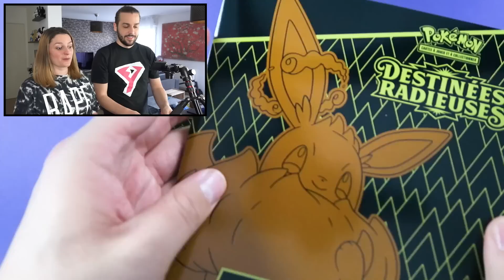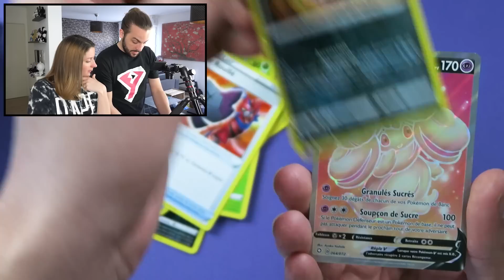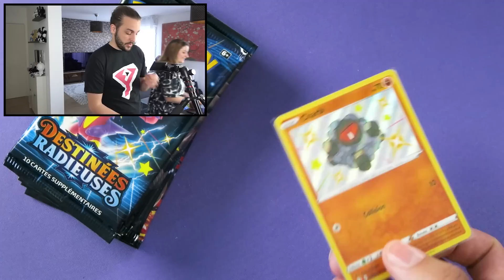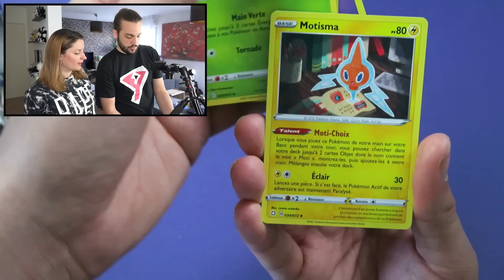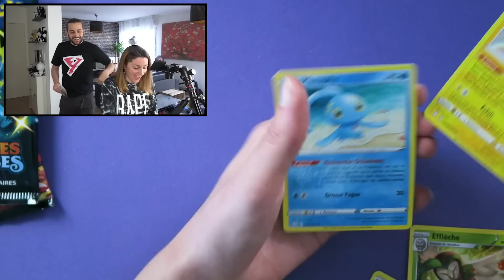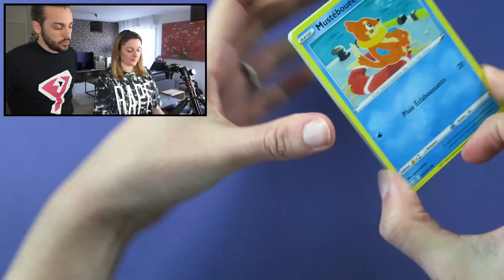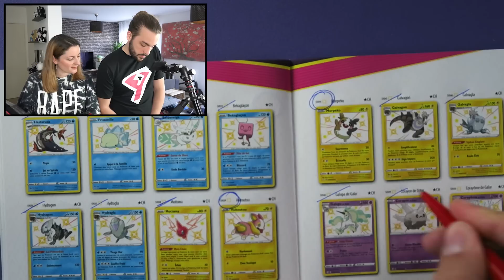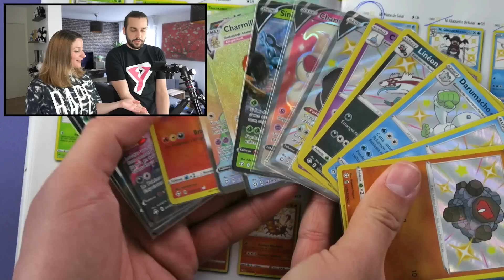ON A OUVERT LA MEILLEURE ELITE DESTINEES RADIEUSES ! PLUIE D'ULTRA DANS CETTE OUVERTURE POKEMON !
DESTINEES RADIEUSES OUVERTURE POKEMON DE DEUX COFFRETS DRESSEUR D'ELITE OUVERTURE CARTES POKEMON DUEL COFFRET DRESSEUR D'ELITE NOUVELLE ELITE TRAINER BOX ETB DESTINEES RADIEUSES EVOLI VMAX PROMO 20 BOOSTERS PACK CARTES POKEMON ! | DUEL POKEMON GUILLAUME VS KIM

On se retrouve aujourd'hui pour une nouvelle vidéo de Guillaume & Kim sur l'ouverture de 2 Elite Trainer Box Destinées Radieuses